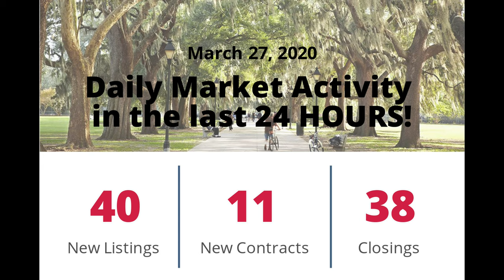We can do 1 of 2 things!? Move Forward or Give Ground!? MOVE FORWARD!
Our NEW normal! All of us at Keller Williams and Team Yannett are here to serve you! Always moving the Real Estate Market Forward!